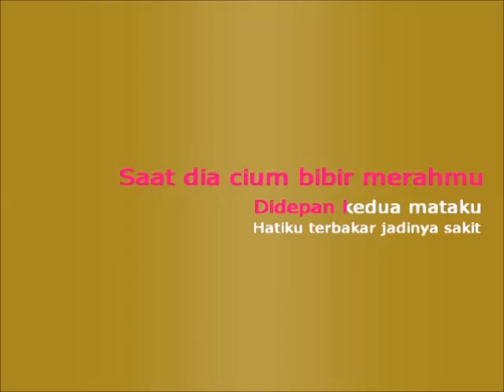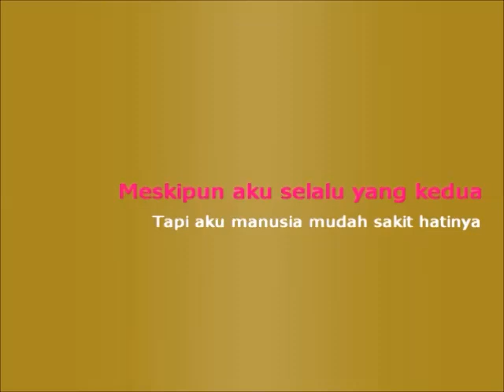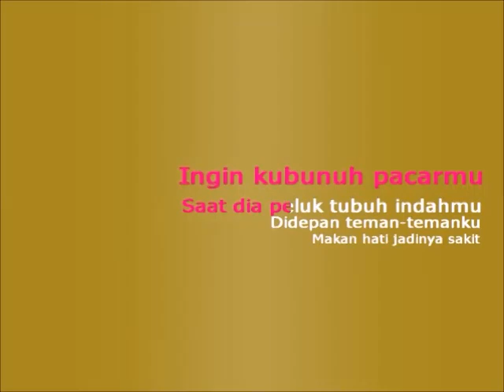[Acoustic Karaoke] Cemburu - Dewa 19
sing along online to your favorite songs in acoustic style with AcoustiClub_ID - karaoke and lyrics.

If you wish to use our track in your own Soundcloud/YouTube videos, please leave a link to our channel and credit to AcoustiClub_ID for the instrumental in your Track/video description. We love seeing our tracks used though! so feel free to send us a link for your covers :)